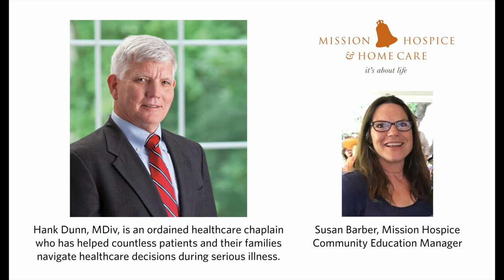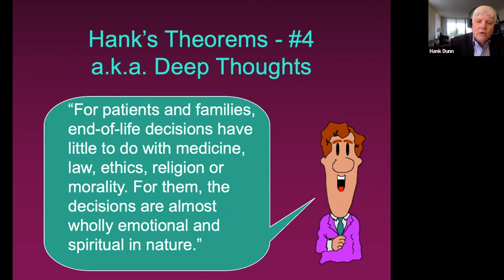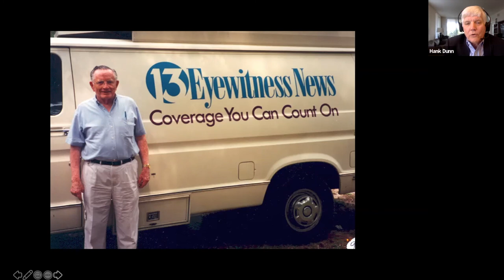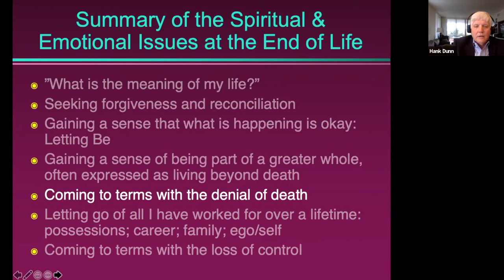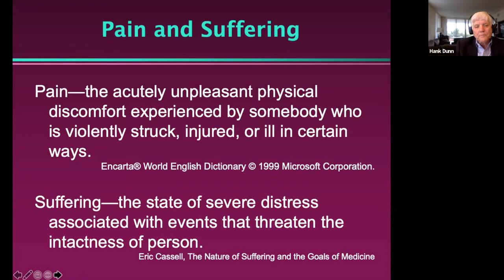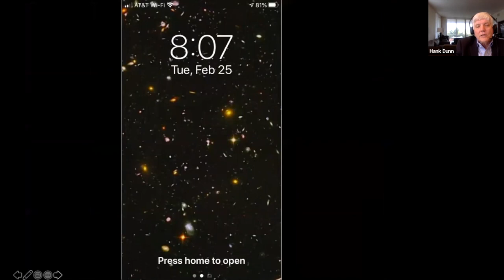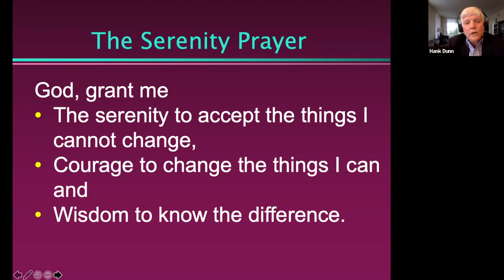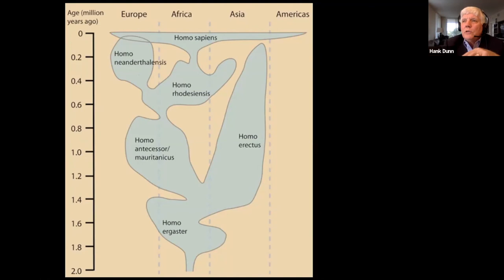Mission Hospice Community Conversation: Spiritual & Emotional Concerns at the End of Life, Hank Dunn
In his many years as a chaplain in a nursing home, a hospital, and with hospice, Hank Dunn has learned valuable lessons about living while navigating a serious illness. As difficult as it can be, what seems most important is to live each day as fully as possible. He has seen people live a life of meaning and purpose even while severely disabled and seriously ill.

Hank will share helpful insights inspired by his patients. This talk explores the spiritual and ethical issues that are at the core of experiencing a connection to things eternal, living a meaningful life while considering the possibility of death, and getting to the root issues in medical treatment decisions.

This event is part of the Mission Hospice Community Education program.

Books:
Who Dies by Stephen Levine
The Death of Ivan Ilyich by Leo Tolstoy
Being with Dying by Joan Halifax
The Grace in Dying by Kathleen Dowling Singh
An Interrupted Life and Letters from Westerbork by Etty Hillesum